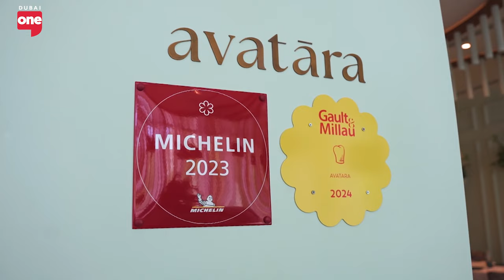Dubai’s First And Only Indian Vegetarian Dining Experience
At Avatara Restaurant Dubai, Chef Rahul Rana has meticulously crafted a culinary experience that redefines the approach to vegetarian cuisine. Seamlessly blending visually stunning presentations with unparalleled flavor profiles, he elevates each dish to a new level of gastronomic delight.